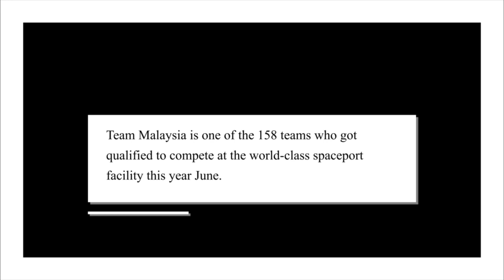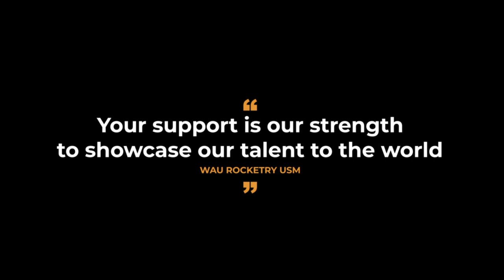YOU could be the reason that gets our rocket off the launch pad.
I hope all the Malaysians will come forward to support to me and my team❤️ Support us now via our fundraising campaign because YOU could be the reason that gets our rocket off the launch pad in this upcoming competition🚀❤️

Let's inspire the next generation to dream beyond the limit.